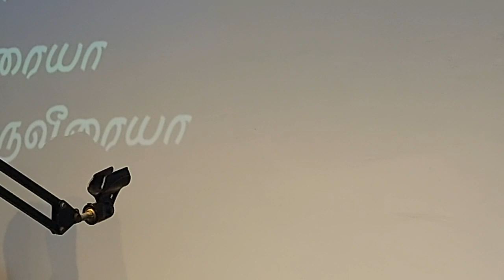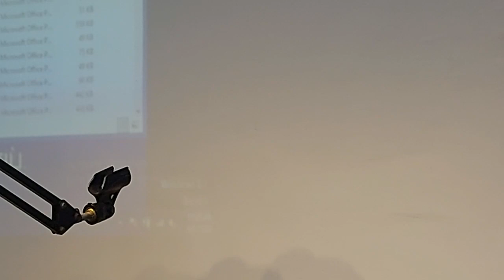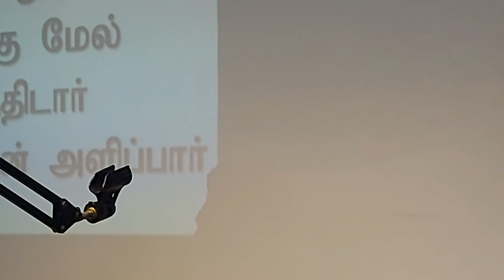Zion Church neyyoor